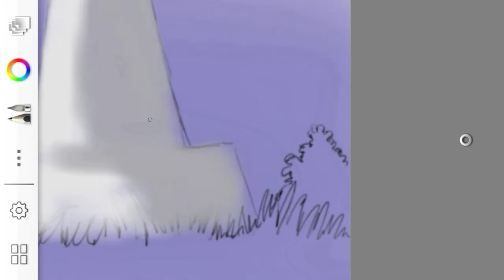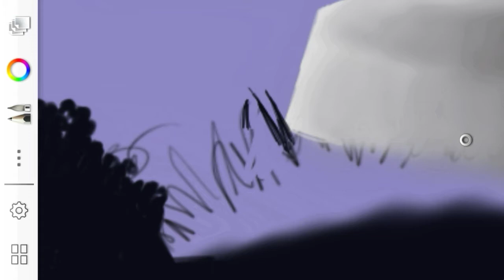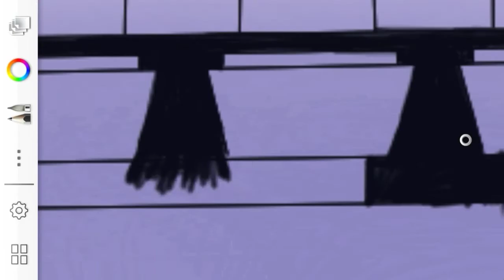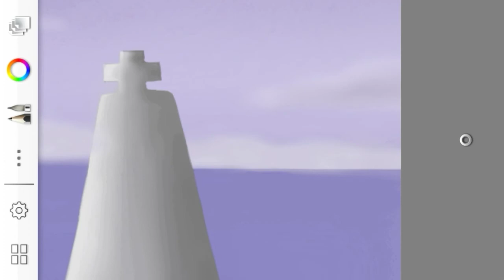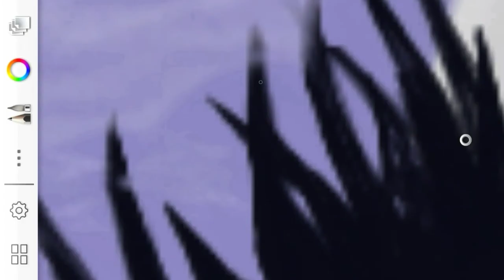Digital Painting - Malindi Kenya Time lapse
Vasco Da Gama Pillar Malindi Kenya
Malindi (known as Melinde in antiquity) is a town on Malindi Bay at the mouth of the Galana River, lying on the Indian Ocean coast of Kenya. It is 120 kilometres northeast of Mombasa. The population of Malindi was 207,253 as of the 2009 census. It is the largest urban centre in Kilifi County.
Tourism is the major industry in Malindi. The city is popular among Italian tourists. Malindi is served with a domestic airport and a highway between Mombasa and Lamu. The nearby Watamu resort and Gedi Ruins (also known as Gede) are south of Malindi. The mouth of the Sabaki River lies in northern Malindi. The Watamu and Malindi Marine National Parks form a continuous protected coastal area south of Malindi. The area shows classic examples of Swahili architecture. The majority of Malindi's population is Muslim.

Malindi is home to the Malindi Airport and Broglio Space Centre (the previous San Marco Equatorial Range).